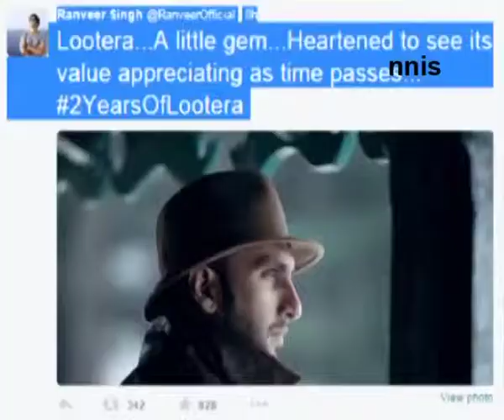Sona & Ranveer Feel Nostalgic.Lootera Completes 2 Years